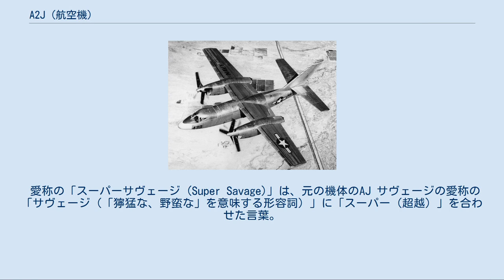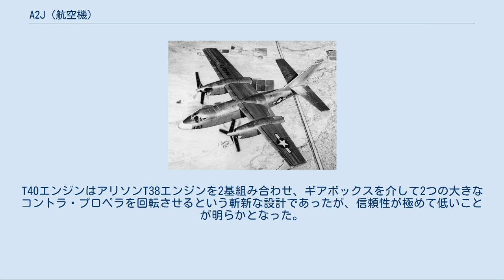A2J (航空機)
XA2J スーパーサヴェージ 飛行するXA2J-1 124439号機 (1952年撮影) XA2J スーパーサヴェージ （North American XA2J Super Savage ）は、ノースアメリカン社が1950年代初めにアメリカ海軍向けに開発した試作艦上攻撃機。
搭載エンジンの問題から2機の試作のみで開発中止となった。
 愛称の「スーパーサヴェージ (Super Savage)」は、元の機体のAJ サヴェージの愛称の「サヴェージ（「獰猛な、野蛮な」を意味する形容詞）」に「スーパー（超越）」を合わせた言葉。
社内呼称はNA-163。
 ノースアメリカン社が以前開発したAJ サヴェージの拡大発展型として試作した。
搭載予定のT40エンジンに関する問題点が次々と浮上したことから、製造された2機のうちBuNo.124439は飛行数回で、BuNo.124440は飛行試験を行う前に開発中止となった。
 A2Jは、能力が不足し、艦上機として満足できるものでなかったAJ サヴェージに代わるものとして計画された。
A2Jは基本的にAJの拡大版であり、2基のレシプロエンジンの代わりにアリソンT40ターボプロップエンジンを装備し、また尾部には取り外し可能なターボジェットエンジン1基を備えていた。
艦上機であることから主翼は折り畳みができる。
胴体内には爆弾倉が設置され、尾部には自衛武装として遠隔操作式の機銃を装備する計画であった。
 試作機2機の製作は1948年10月1日に始められたが、エンジン開発の遅れから、初飛行したのは1952年1月4日のことであった。
 競作となったダグラス社製のXA3Dスカイウォーリアーの試作はA2Jの試作命令が出された翌年に開始され、1952年10月に初飛行を行った。
A3Dがはるかに優れた性能を示したことが、A2Jの運命を決定づけた。
 A2Jの失敗の根本的原因は、アリソン社のT40エンジンの開発の遅延と低い信頼性によるものであった。
T40エンジンはアリソンT38エンジンを2基組み合わせ、ギアボックスを介して2つの大きなコントラ・プロペラを回転させるという斬新な設計であったが、信頼性が極めて低いことが明らかとなった。
 T40エンジンは同じ海軍で開発中のA2DスカイシャークとXF-84Hサンダースクリーチにも使われていたが、エンジンに起因するいくつもの不具合により、いずれのプロジェクトも中止された。
 XA2J-1